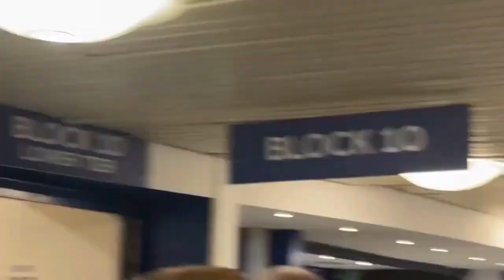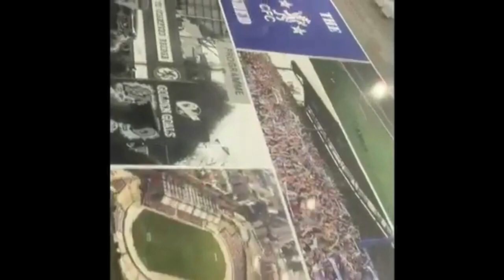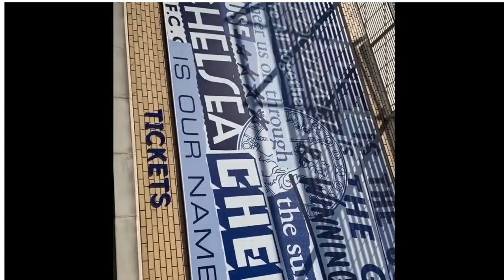chelsea match vlogs for 23/24 season full match vlogs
what's up y'all's welcome back to another video, today is the Chelsea match vlogs for 23/24 season in all comps. if you've made it this far in the video i'd appriciate it if y'all would subscribe to the channel and lets land the minerals. see y'all on the next one.